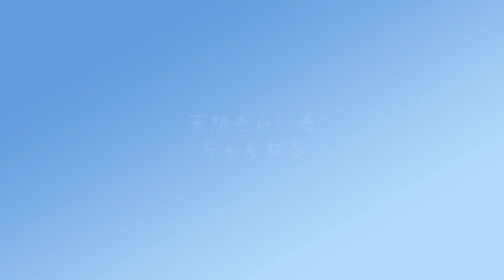【シーズー】寒がりのシーズーが絶好調なわけ···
こちらのチャンネルを見つけてご視聴くださりありがとうございます✨
お家で過ごすことが多い今日この頃、こちらを訪れた皆様にクスッ🤭と笑ってほんわか気分で癒されて欲しいなぁって思てます😃❤️

今回は、強風の寒い朝の朝んぽの様子です。寒がりのそら姫が絶好調···その訳は〜パパも一緒やから〜😅❤️なにはともあれ元気が一番です😘🐶

まだまだ動画編集勉強中です、見にくいところが沢山あると思いますがお許し下さい。

シーズー犬の女の子です。
年齢は5歳です。
名前は「そら」と申します。
性格は超怖がりの超マイペースです。